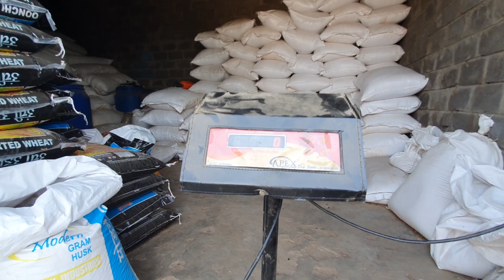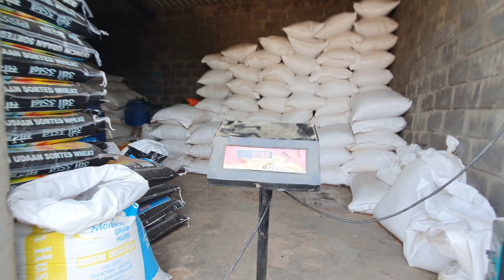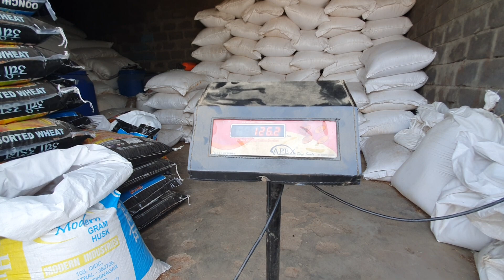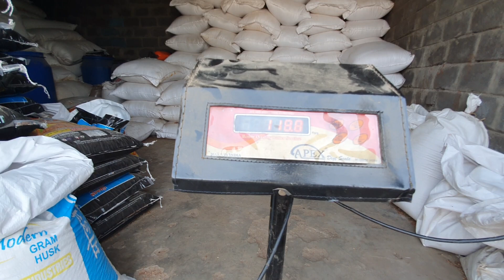Faizan Bhai Ke Big Goats At K P Goat Farm Ahmedabad.